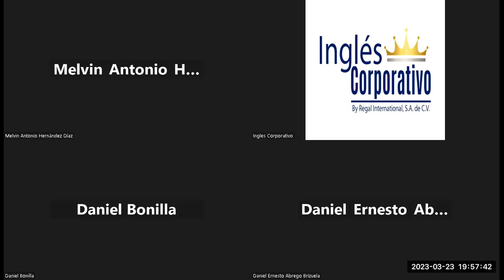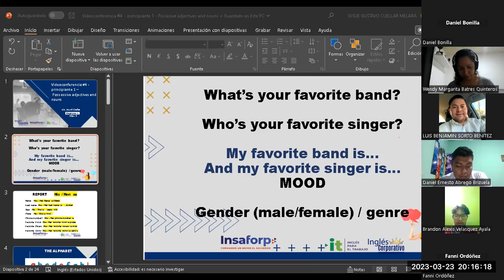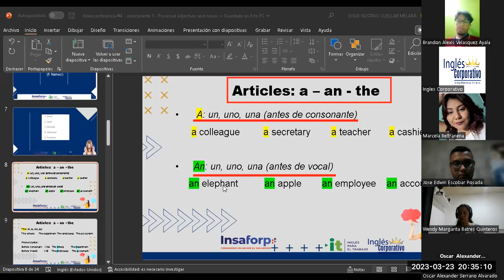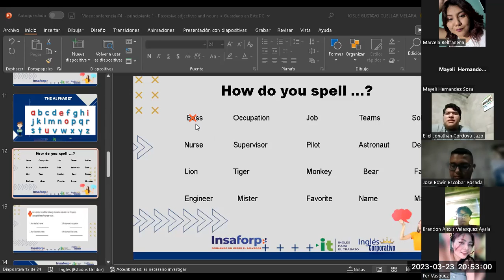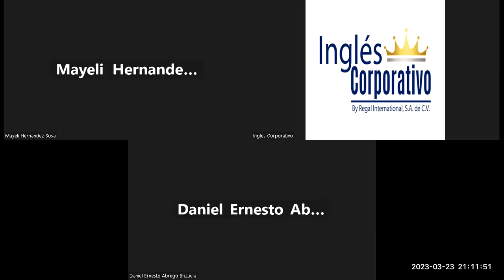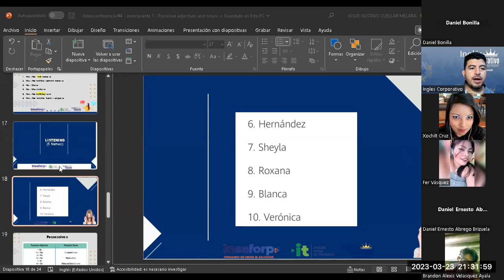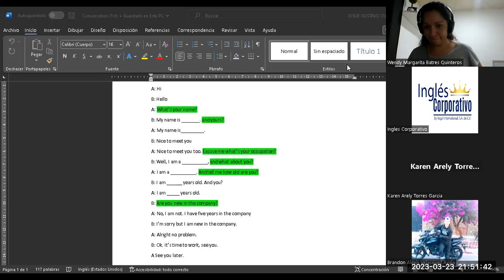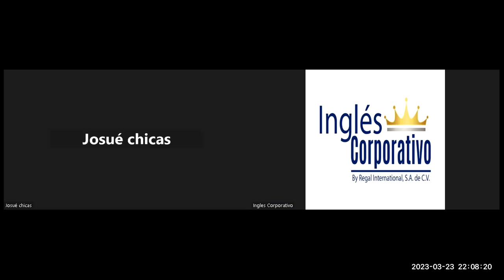Sesión 4-23-03-2023-29750-8048-0045/2023-Cuellar-Possesive adjectives and nouns